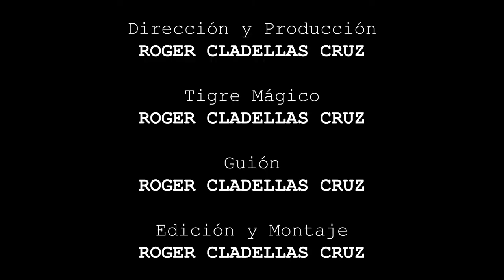CÓMO HACER MAGIA - Tutoriales con el TigreMágico